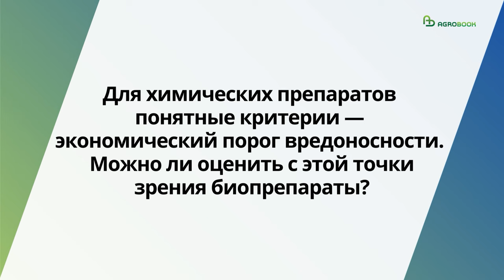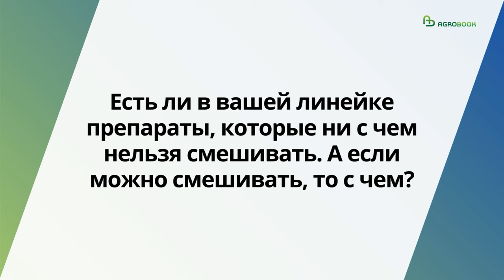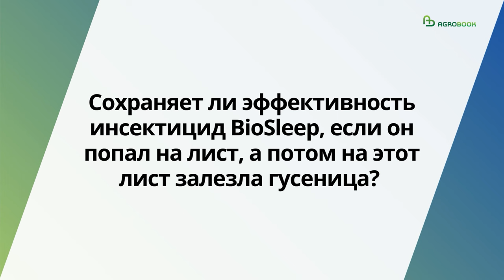Нюансы опрыскивания биопрепаратами | Проект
Можно ли опрыскивать растения биопрепаратами в солнечный день? С чем сочетаются микробы в баковых смесях? Имеет ли значение для грибов и бактерий жёсткость воды?

На эти вопросы ответили представители компаний, производящих биологические препараты.

Эксперт Bionovatic – Иван Лысенко.

— Иван, начнём с главного: зачем вегетирующие растения опрыскивать биопрепаратами?

— Биопрепараты как и химические пестициды делятся на группы: фунгициды, инсектициды, удобрения, стимуляторы роста и т.д., в зависимости от того, какие микроорганизмы входят в состав продукта.

Есть препараты, которыми целесообразно обрабатывать семена или опрыскивать вегетирующие растения на ранних стадиях развития. Например, фосфат-мобилизующие организмы, которые входят в состав Organit P или азотфиксаторы в препарате Organit N лучше применять как можно раньше (можно совместно с гербицидом), потому что данные микроорганизмы концентрируются в ризосфере. Чем дольше они будут находиться на корнях в течение вегетативного периода, тем больше они принесут пользы.

Нецелесообразно вносить биоудобрения в поздние периоды вегетации.

Биопрепаратами, которые выполняют роль биологических фунгицидов (на основе Trichoderma asperellum, например, как Orgamica F) мы также рекомендуем проводить раннюю обработку посевов.

Биологические инсектициды, как правило, применяются на поздних стадиях: например, против хлопковой совки BioSleep BW или BioSleep BТ будут эффективны, когда вредитель находится в 1-3 возрастах.

– При инокуляции семян бобовых культур настоятельно рекомендуется беречь их от прямых солнечных лучей. Есть ли подобные ограничения при опрыскивании растений по вегетации?

– Мы рекомендуем проводить опрыскивание биопрепаратами в утренние часы или вечером. Сфера работы биофунгицидов – нижний ярус вегетативной массы, куда попадает меньше солнечных лучей, так что инсоляция им вредить не будет.

В случае с биоинсектицидом, где препарат ложится на корзинку, прямых солнечных лучей не избежать, поэтому мы советуем увеличивать дозу препарата: например, для BioSleep BW она возрастает до 3 л/га. В целом,  Beauveria bassiana представляет опасность для вредителя в течение двух недель, за счёт инфицирования не зараженных вредителей спорами гриба появившимися от погибших насекомых, обеспечивает более длительный период защиты до 45 дней.

— Эффективность химических пестицидов снижается при отклонении от оптимальных значений рН и жёсткости воды. А что с биопрепаратами?

— Эффективность биопрепаратов не зависит от этих показателей. Кроме того, для микроорганизмов комфортна любая температура воды выше +5 °C. Единственное «погодное» ограничение – это, пожалуй, ветер, потому что препарат будет просто сносить в сторону и вы не получите равномерной обработки.